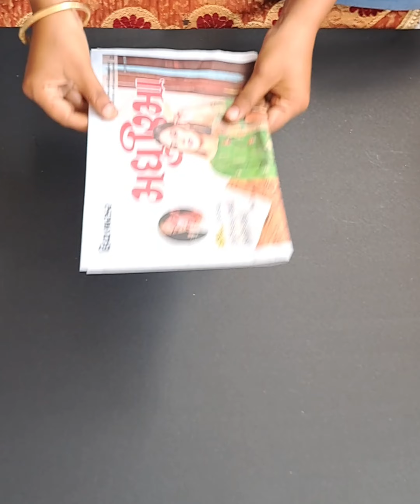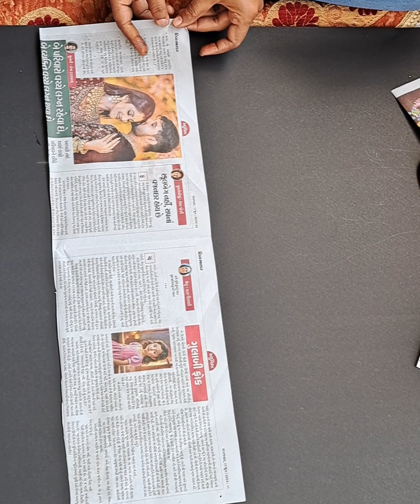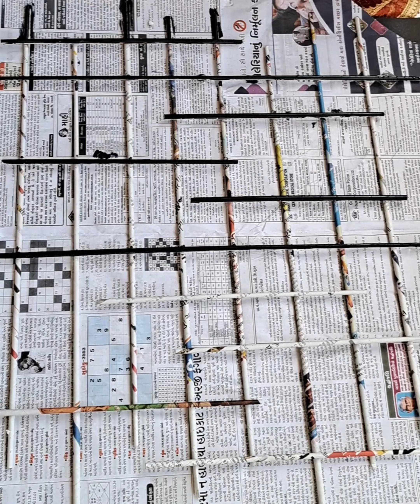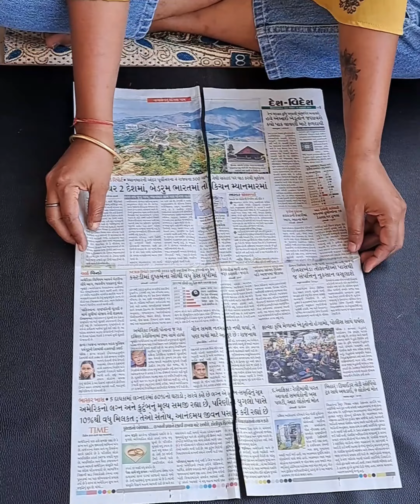Amazing Wall Hanging Craft For Home Decor ideas | Easy Craft For Room Decor | DIY Wallhanging